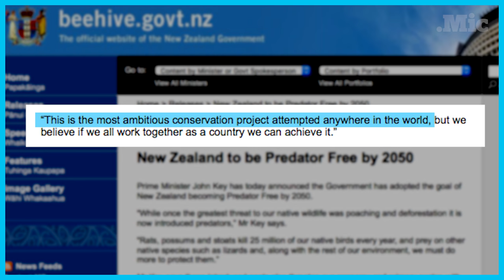New Zealand is getting rid of rodents. For good. | Mic Check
New Zealand wants to kill all its rodents by 2050 and is investing $28 million to get every last rat, possum, and stoat. But come on, have you SEEN a stoat?